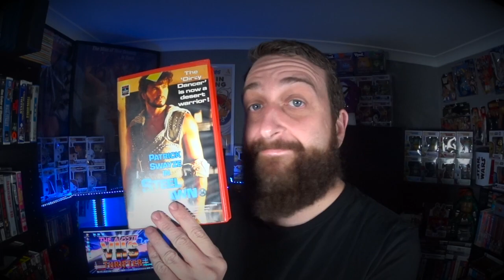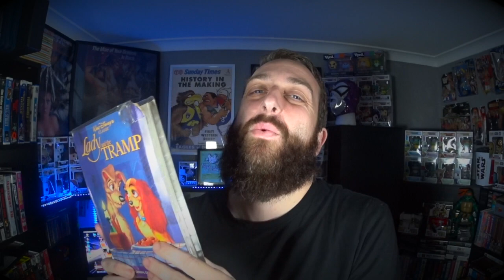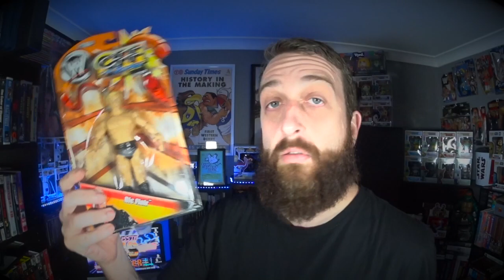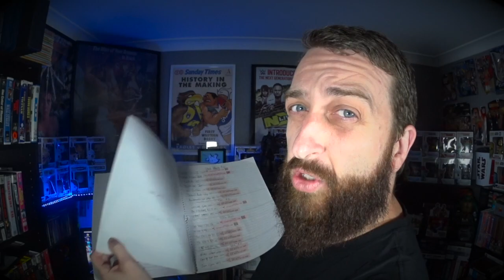I MAKE $100 A DAY on EBAY - HAVE A LOOK AT WHAT I SOLD TODAY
EPISODE 57 - I MAKE $100 A DAY on EBAY

ITS SO EASY AND I STILL HAVE A DAY JOB. LET ME SHOW YOU WHAT I SOLD TODAY.